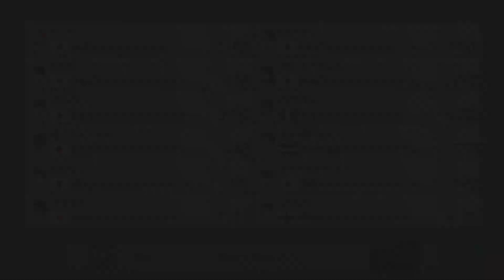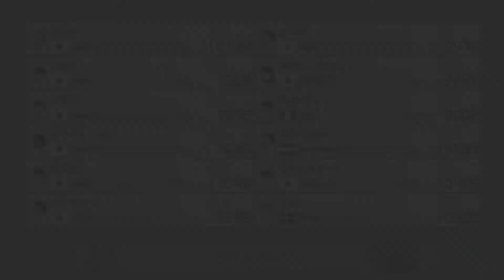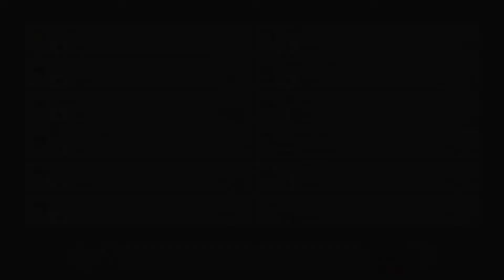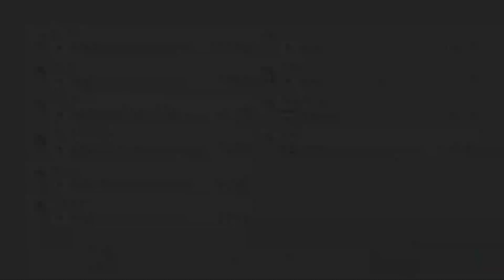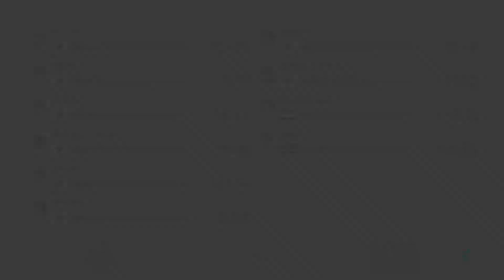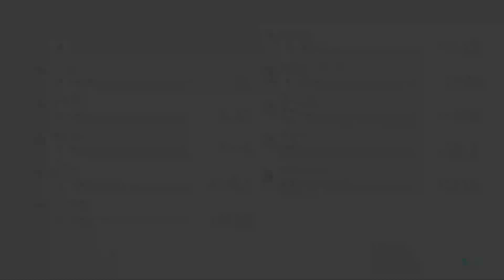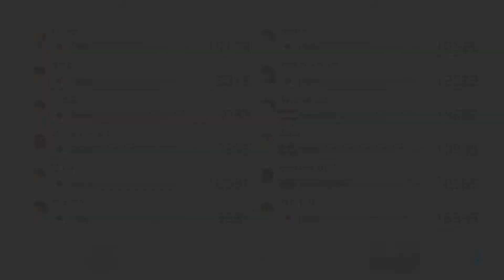[MK8DX Online] Dominant races! Mario Kart 8 Deluxe Online #5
In this video, I'll be playing ten races of Mario Kart 8 Deluxe Online. I'm really good at this game, but I want to improve more. I just don't like Mario Kart Wii that much...

Outro music: Wii U Rainbow Road - Mario Kart 8 - Remix by Neon X Game Remixes: